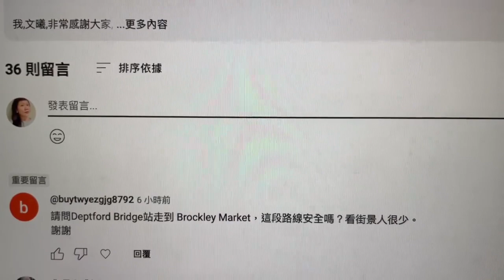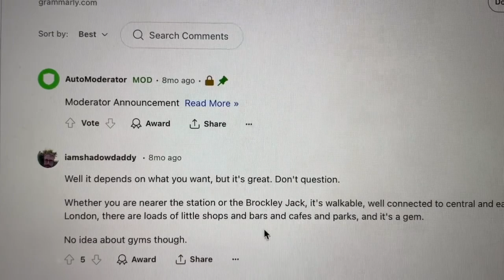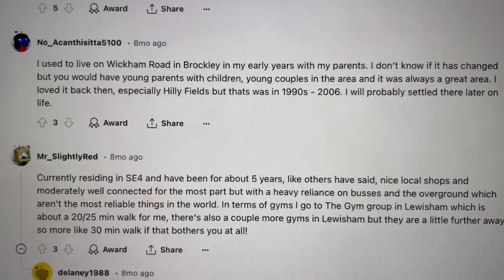【英國生活0112】回答網友的提問：倫敦 (請問Deptford Bridge站走到 Brockley Market，這段路線安全嗎？)＋英國生活紀錄Life in the UK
感謝網友的提問，謝謝您對我的信任，感謝您～
祝福您在英國倫敦生活一切順利平安。

is Brockley ...good? Ask London

繼續用影片紀錄生活
【英國生活0111】英國Bristol 街景＋街頭塗鴉＋DHL到  🇮🇹Italy ＋吃Pizza +海鷗＋河岸＋英國生活紀錄Life in the UK

【英國生活0110】分享如何申請義大利地中海陶瓷藝術展 🇮🇹Italy ＋如何填寫申請表格＋吃Pizza +藝術家自傳＋藝術家作品＋英國生活紀錄Life in the UK

【陶瓷藝術家 】 藝術家文曦 Wen - Hsi Harman ceramics 🤗

因疫情的關係,延遲了2年的計畫。
終於在2022年來到義大利Faenza Art Ceramic Center
當駐村陶瓷藝術家一個月的工作。感覺特別的興奮和感恩，還好最後我們都活了下來～
地址：Address: Via Pana, 34/1, 48018 Faenza RA, Italy

 文曦博士論文閱讀處 Doctor of Philosophy
Practice- led PhD in ceramics
Bath Spa University. School of Art & Design. Bath, UK
博士論文：PhD Thesis is On edge: exploration of cultural identity through ceramic practice

 Canva
對於文曦, 藝術家,當駐村藝術家,
有興趣的人請看相關Youtube影片，謝謝！

2.駐村藝術家Artist I 匈牙利國際陶瓷工作室I International Ceramics Studio Ｉ凱奇凱梅特
3.【臺灣陶藝駐村藝術家】新北市立鶯歌陶瓷博物館 🤗 陶瓷藝術家 artist 文曦 Wen-Hsi Harman ceramics
5.【英國生活】飛行 🤗  藝術家artist 工作紀錄 Ｉ從英格蘭 🇬🇧  Bristol 到蘇格蘭GlasgowＩEasyjet Air bus 320  I 藝術家日常ＩLife in the UK
6.【蘇格蘭Cove Park藝術家駐村】 Winter Subsidised Residency 2022 🤗 藝術家artist 工作紀錄 Ｉ文曦 I 藝術家日常 I 蘇格蘭Scotland
7. 【蘇格蘭Cove Park藝術家駐村】 不值得當駐村藝術家嗎？為何？Winter Subsidised Residency 2022 🤗  藝術家artist 工作紀錄 Ｉ文曦  I 藝術家日常
8.【蘇格蘭Cove Park藝術家駐村】成果在哪裡？如何評斷藝術家？Winter Subsidised Residency 2022 🤗  藝術家artist 工作紀錄 Ｉ文曦  I 藝術家日常
9.【蘇格蘭Cove Park藝術家駐村】有網路？為何搭乘計程車？駐村手冊Winter Subsidised Residency 2022 🤗  藝術家artist 工作紀錄 Ｉ文曦  I 藝術家日常
10.【義大利城市Faenza】傳統中世紀遊行 🤗  藝術家文曦Wen-Hsi Harman ceramics I Italy 駐村藝術家 Faenza Art Ceramic Center.

11.【義大利🇮🇹】波隆那Bologna 在Osteria dell 'Orsa  吃午餐閒逛  🤗紀錄  :藝術家文曦。Italy 駐村藝術家 Faenza Art Ceramic Center.
12. 【陶瓷藝術家】藝術家文曦 Wen - Hsi Harman ceramics 🤗 紀錄和分享義大利🇮🇹Italy 駐村藝術家 Faenza Art Ceramic Center.